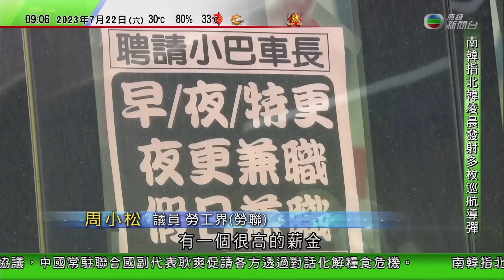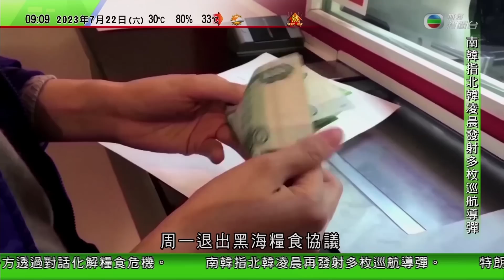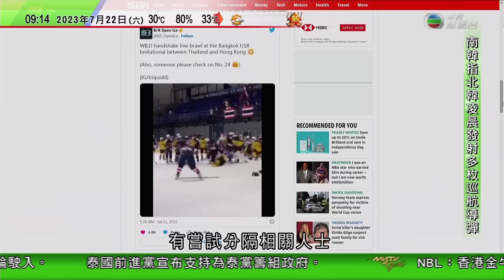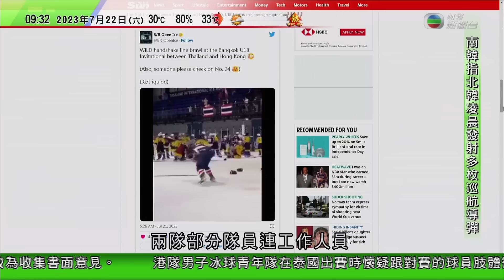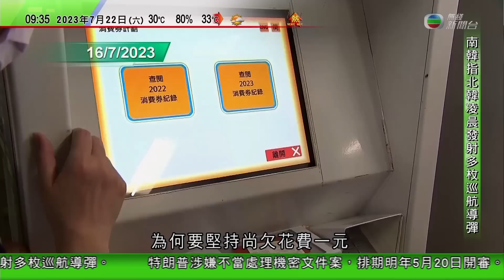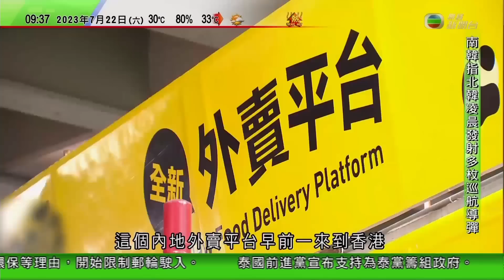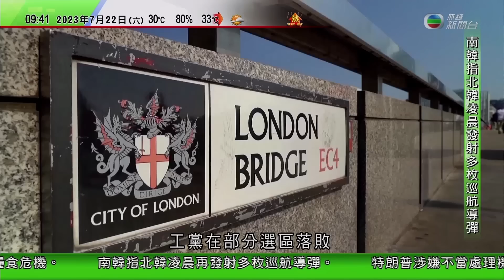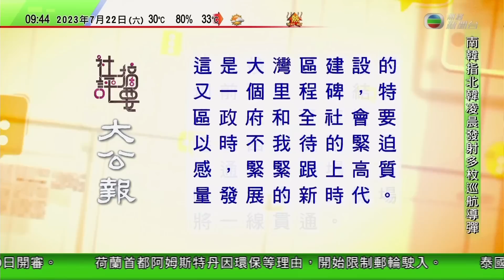0900 無綫早晨新聞｜安理會商俄羅斯退出黑海糧食協議影響 中方籲對話化解危機｜加拿大退休皇家騎警涉助華獲取情報 被控兩項外國干涉罪｜南韓指北韓再發射巡航導彈｜2023年7月23日 TVB News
0900 無綫早晨新聞｜2023年7月23日 TVB News

0:00 無綫早晨新聞
07:07 安理會商俄羅斯退出黑海糧食協議影響 中方籲對話化解危機
14:10 加拿大退休皇家騎警涉助華獲取情報 被控兩項外國干涉罪
15:09 南韓指北韓再發射巡航導彈已加強警戒 布林肯籲北京向朝施壓